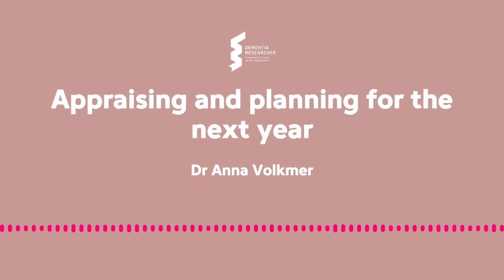Dr Anna Volkmer - Appraising and planning for the next year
Dr Anna Volkmer, narrates her blog written for Dementia Researcher.

Anna reflects on her previous year's challenges and outlines her goals for 2024. She discusses the importance of annual appraisals in academia, detailing both the process and its focus on achievements and development plans, including publications, funding, and professional growth. Anna shares her ambition to publish significant research, mentioning her recent work and future aspirations. She also highlights her commitment to enhancing her skills through advanced courses, mentorship, and international collaboration, and plans to deepen her knowledge in health economics and implementation science.

Find the original text, and narration here on our website.

Dr Anna Volkmer is a Speech and Language Therapist and researcher in Language and Cognition, Department of Psychology and Language Sciences, University College London. Anna is researching Speech and language therapy interventions in language led dementia and was once voted scariest speech and language therapist (even her children agree).

If you would like to write your own blog drop us a line, we're always on the look out for new contributors to write about their research, careers + more

This podcast is brought to you in association with Alzheimer's Association, Alzheimer's Research UK, Alzheimer's Society and Race Against Dementia, who we thank for their ongoing support.